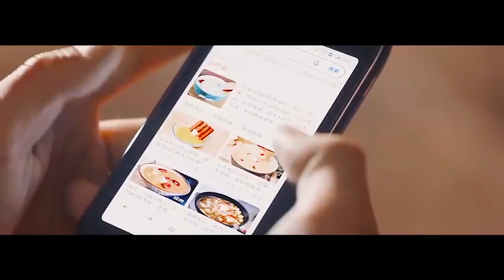MV 才不要和老板谈恋爱 || Legally Romance || Cai Bu Yao He Lao Ban Tan Lian Ai || 黄子韬 ❤️ 宋祖儿